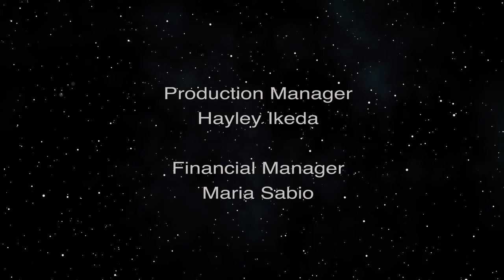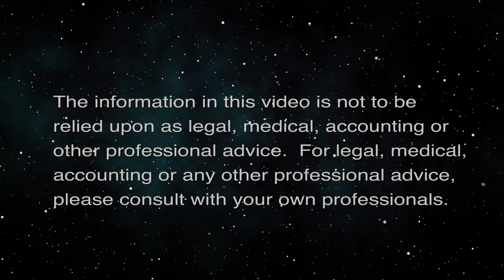Make Energy, Not War (Stan The Energy Man)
Why Can't we Solve Problems? Quit Fighting!  The host for this episode is Stan Osserman.

There is no "Silver Bullet" solution to meeting clean energy goals.  We need to be focused on solutions, not fighting over different techniques and technologies.  Stan talks solutions!!!